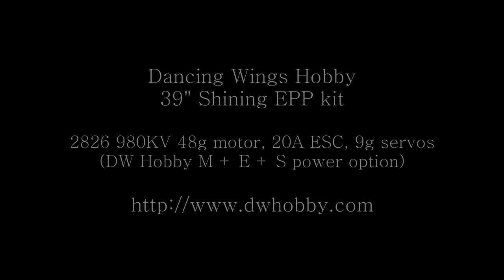Dancing Wings Hobby 39in Shining EPP - Small Park Flying